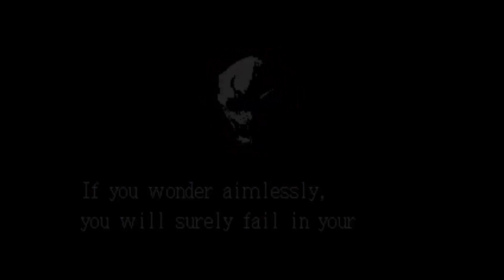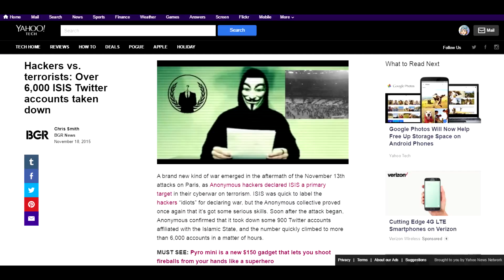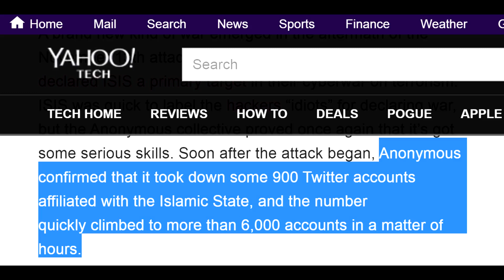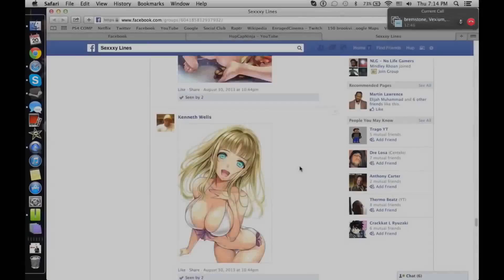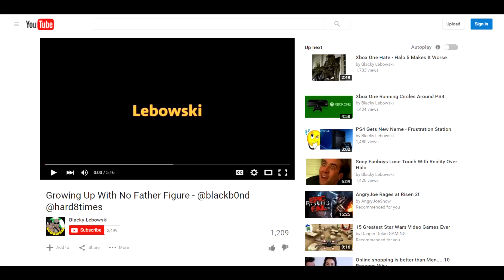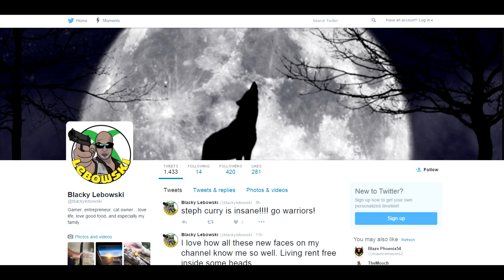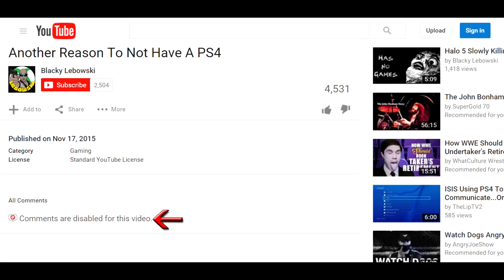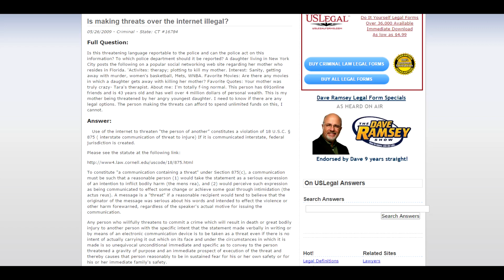Giving AsheVil...er Blacky Lebowski A Taste Of His Own Demise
I wanted to stay silent about this fuckbag, as I have something special planned for him. However, his recent bouts of idiocy have reached critical mass...so it's exposing time!